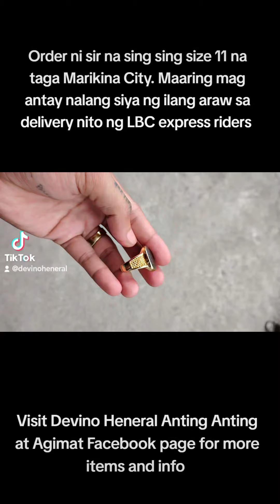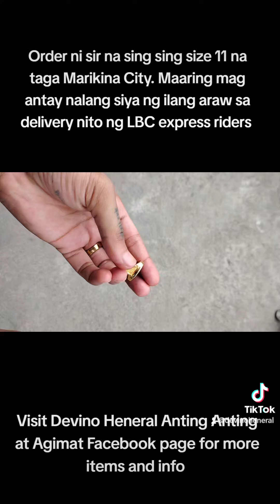Size 11 na sing sing order ni sir na taga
Size 11 na Stainless steel na sing sing na order ni sir na taga marikinacity . Maaring mag antay nalang siya ng delivery nito ng LBC express riders .

Ang sing sing na ito ay simply lang . magagamit ito sa pang matagalang panahon kapag iningatan . Makapal ito at pwede lang mabasa ng tubig kapag naliligo kahit sa dagat ay walang problema .

Magagamit niya ito Bilang Self Protection sa lahat ng Masamang Mahika , Masamang Espirito at Demonyo . Protection sa lahat ng Malalang Aksidente na maaring e kamatay . Protection sa Masamang Tangka.

Esout lang palagi at dalhin palagi .
Si sir ay Dati ko naring customer at nag order ulit ng sing sing na may kasamang mga banal na sulat na pwede niyang e lagay sa wallet o kaya e pa laminate .